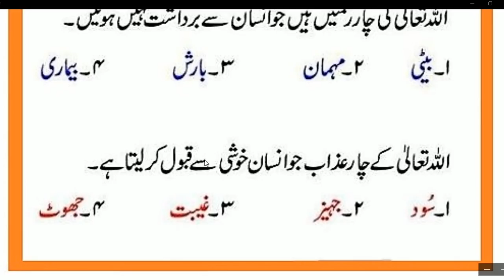Daily amal every Muslim// چار رحمتیں اور چار عذاب